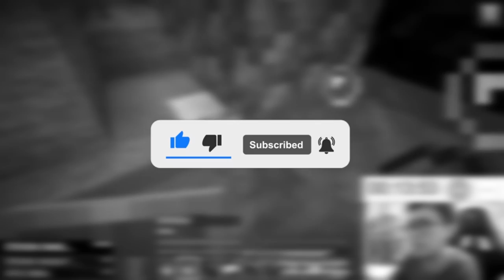I did a Minecraft Speedrun to the Nether in under one hour